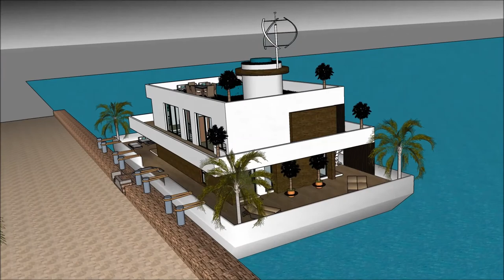האָוסעבאָאַט יאַכט לוקסוס מאַנשאַן ווילאַ אַרקאַטעקטשער אַרכיטעקט הויזינגה שיפל הויז Sketchup סקעטש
The floating house villa mansion yacht design has the basis to sustain living with high standards and contemporary structural האָוסעבאָאַט יאַכט לוקסוס מאַנשאַן ווילאַ אַרקאַטעקטשער אַרכיטעקט  הויזינגה שיפל הויז Sketchup סקעטש with numerous of prospects for excessive living and celebrating the desire of life worldwide: